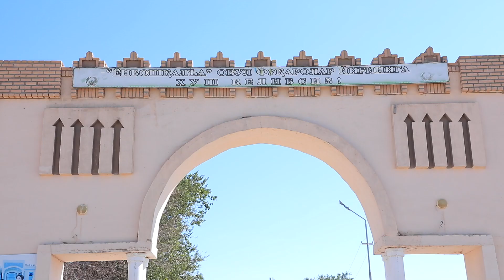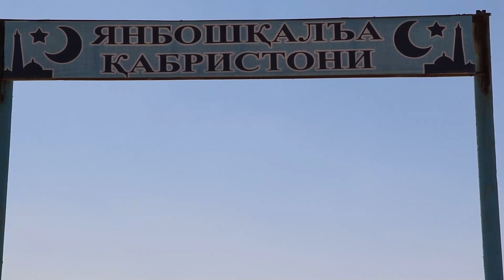Yangiliklar 17 08 2022